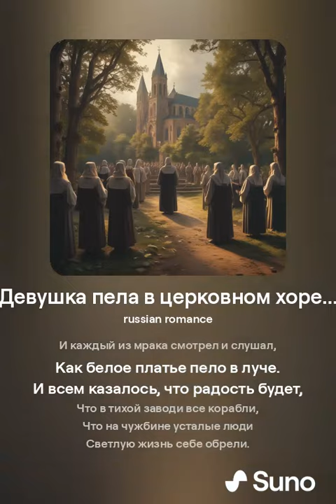Девушка пела в церковном хоре... А. Блок, SUNO & KONTAKTS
Стихотворение "Девушка пела в церковном хоре..." Александра Блока написано в 1905 году. Это произведение является одним из самых проникновенных и известных в его творчестве, отражая глубокие философские и религиозные темы.

### Текст стихотворения

Вот полный текст стихотворения:

Девушка пела в церковном хоре
О всех усталых в чужом краю,
О всех кораблях, ушедших в море,
О всех забывших радость свою.

Так пел её голос, летящий в купол,
И луч сиял на белом плече,
И каждый из мрака смотрел и слушал,
Как белое платье пело в луче.

И всем казалось, что радость будет,
Что в тихой заводи все корабли,
Что на чужбине усталые люди
Светлую жизнь себе обрели.

И голос был сладок, и луч был тонок,
И только высоко, у Царских Врат,
Причастный тайнам, плакал ребёнок
О том, что никто не придёт назад.

### Анализ стихотворения

1. **Тематика**:
   - **Религиозные мотивы**: Стихотворение наполнено религиозными образами и символами, такими как церковный хор, купол, светлый луч и Царские Врата.
   - **Утешение и надежда**: Песня девушки в хоре приносит слушателям утешение и надежду, создавая ощущение, что все страдания и потери могут быть забыты, и наступит радость.
   - **Трагическая безысходность**: Финальные строки стихотворения, где ребёнок плачет, понимая, что никто не вернётся назад, добавляют трагическую нотку и подчеркивают неизбежность потерь.

2. **Образы и символы**:
   - **Девушка в хоре**: Символ чистоты и невинности, её голос приносит утешение и надежду.
   - **Луч света**: Светлый луч на белом плече девушки символизирует божественную благодать и надежду.
   - **Ребёнок у Царских Врат**: Символизирует чистое и непосредственное восприятие реальности, знание о неизбежности потерь.

3. **Стиль и язык**:
   - **Лиризм и музыкальность**: Стихотворение обладает мелодичной структурой, что усиливает его эмоциональное воздействие.
   - **Контрасты**: Блок использует контрасты между светом и тьмой, радостью и печалью, чтобы подчеркнуть глубину переживаний.

### Значение и влияние

"Девушка пела в церковном хоре..." занимает важное место в творчестве Блока и в русской поэзии. Это произведение отражает характерные для Блока темы: поиск духовного утешения, сочетание светлых и трагических мотивов, а также использование религиозной символики.

### Заключение

Стихотворение "Девушка пела в церковном хоре..." Александра Блока является ярким примером его лирического и символистского стиля. Оно поражает глубиной чувств и философской насыщенностью, продолжая оставаться актуальным и вызывая глубокий отклик у читателей.